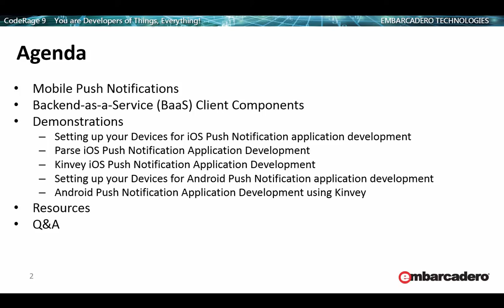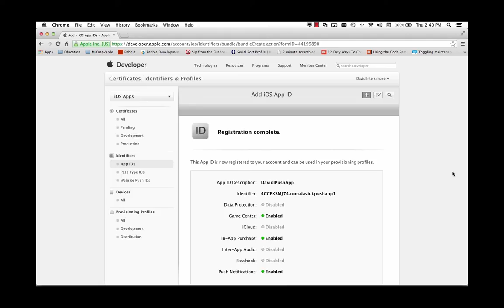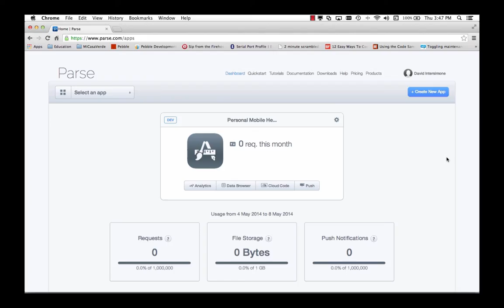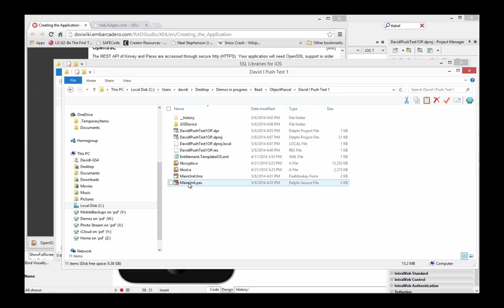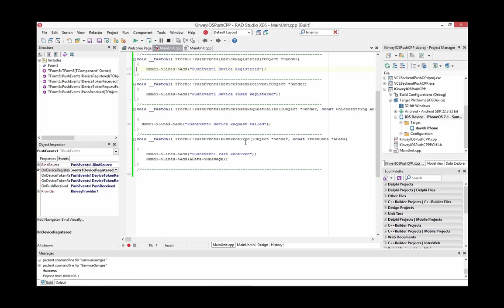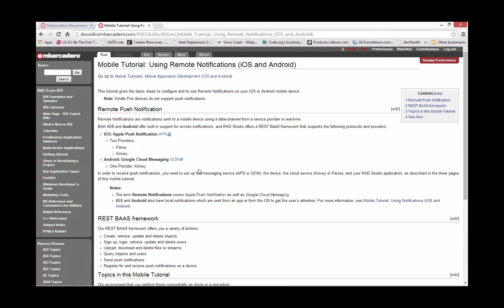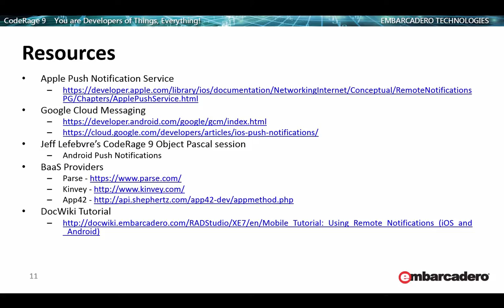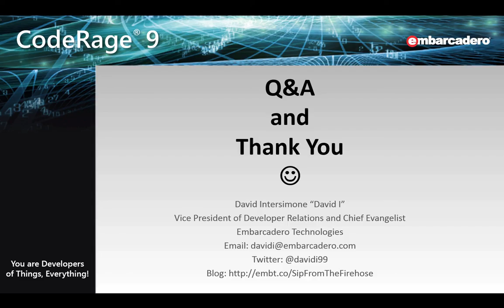Push Notification Application Development for iOS and Android using C++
David Intersimone "David I" - Embarcadero
CodeRage 9 - C++ Track
Thursday, October 30, 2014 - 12pm Pacific Time

Want to send push notifications to your clients or employees? This session shows you how to set up your mobile devices for push notification, use iOS (Apple Push Notification Service - APNS) and Android (Google Cloud Messaging -GCM) in your C++ FireMonkey mobile applications by leveraging the Parse and Kinvey Backend as a Service (BaaS) systems.